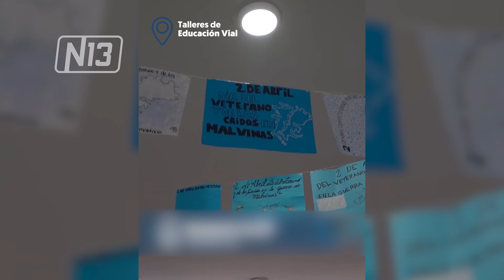EDUCACIÓN VIAL EN LAS ESCUELAS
Estudiantes del Colegio Nº 41 Polo Godoy Rojo participaron de los talleres de educación vial que dicta el Municipio de la ciudad de San Luis. Una actividad que tiene como objetivo llevar los conceptos principales a la hora de circular, en diferentes vehículos.